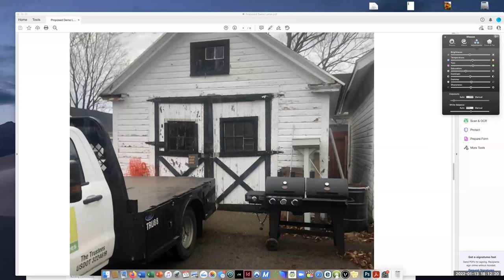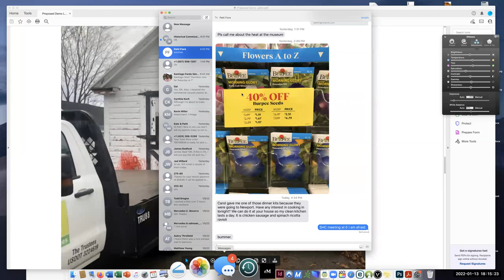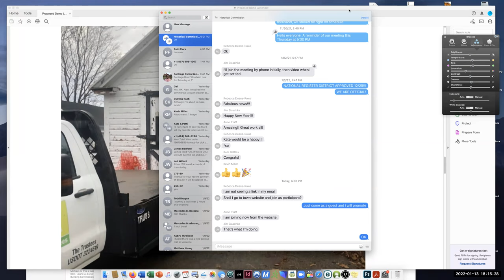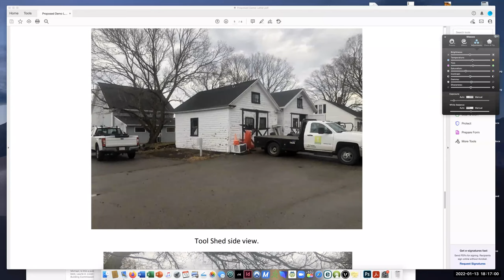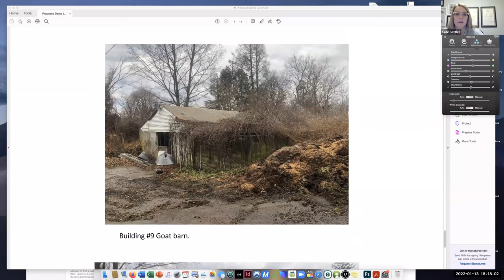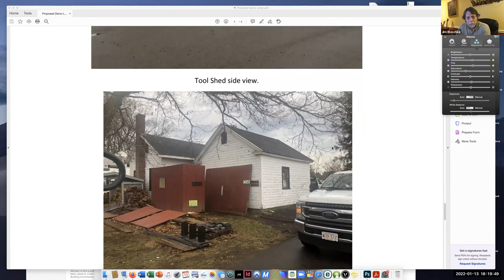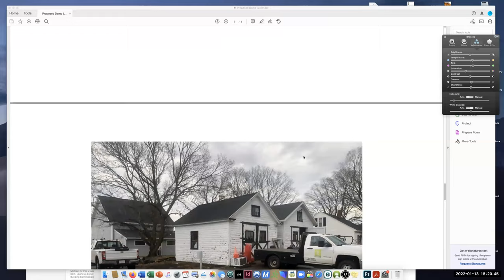Historical Commission 1/17